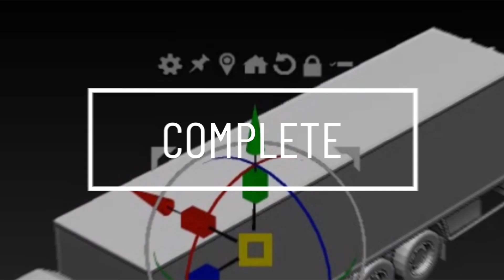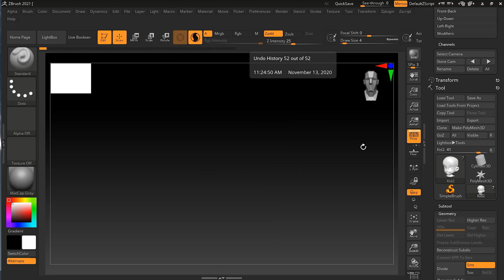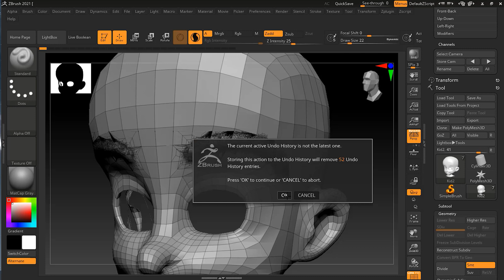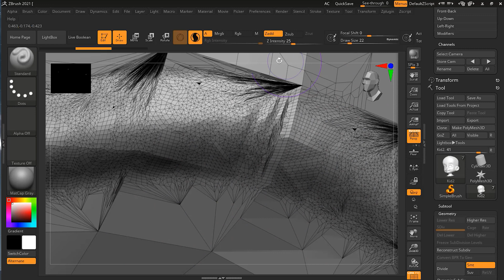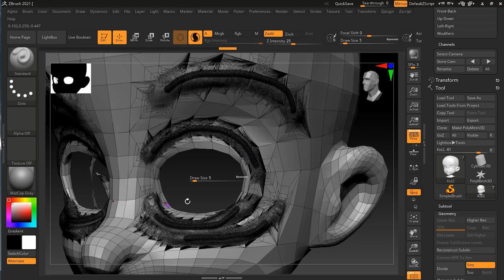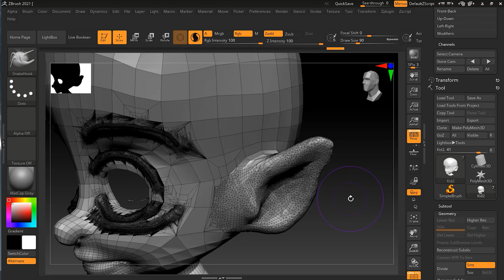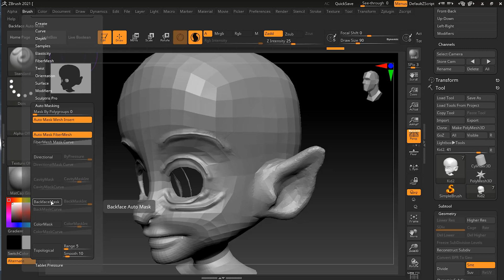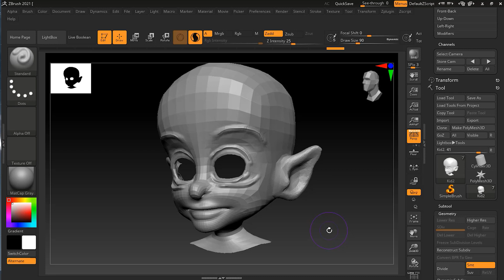Introduction to Sculptris Pro in Zbrush | Lesson 1 | Chapter 10 | Zbrush 2021.5 Essentials Training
There are times when you want to sculpt more detail into a part of your model, but you don't want to have to increase the density of the entire thing. So for example, DynaMesh requires the entire model to be the same density. And subdividing the model will turn every polygon into four smaller polygons. However, Sculptris Pro only subdivides the polygons that are needed for the detail that you're sculpting. So let's see how.